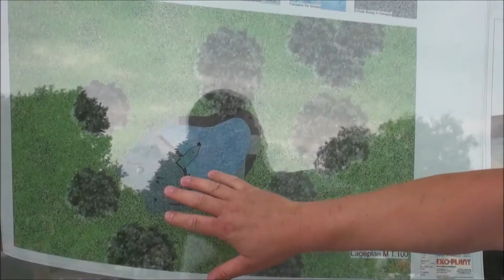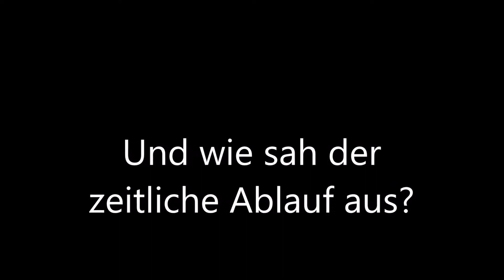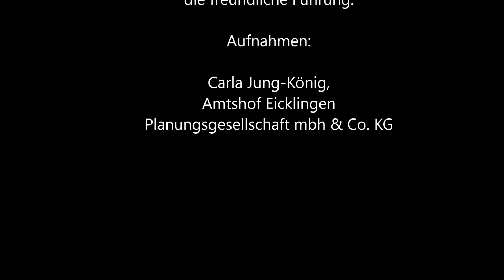LEADER-Förderung Freibad Uetze Juni 2018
Das im Jahr 1959 errichtete Bad ist inzwischen dringend sanierungsbedürftig. Die Edelstahlrutsche ist bereits in die Jahre gekommen und wird fast ausschließlich nur von Kindern zwischen 3 bis maximal 10 Jahren genutzt. Zudem ist das Planschbecken wenig attraktiv für Familien mit Kleinkindern.   Die Freibad Uetze eG baut seit August 2017 das konventionell betriebene Freibad Uetze in ein Freibad mit biologischer Wasseraufbereitung/Naturerlebnisbad um. Ein Freibad mit biologischer Wasseraufbereitung ist von seinem Wasserkörper her zu vergleichen mit einem sehr sauberen natürlichen Gewässer und führt durch dieses Alleinstellungsmerkmal zu einer Steigerung der Besucherzahlen.   Ziel ist es, durch den Umbau des Planschbeckens und den Bau einer Breitwellenrutsche die Attraktivität des Bades für junge Familien und Jugendliche zu steigern und das Bad zu einem noch attraktiveren Treffpunkt der Generationen zu gestalten.